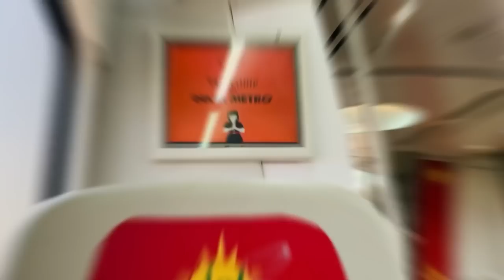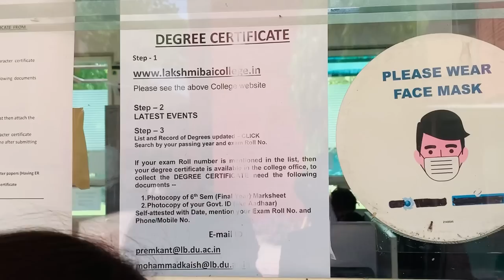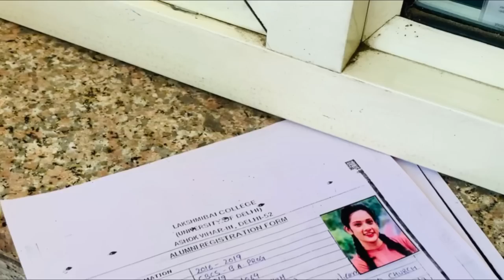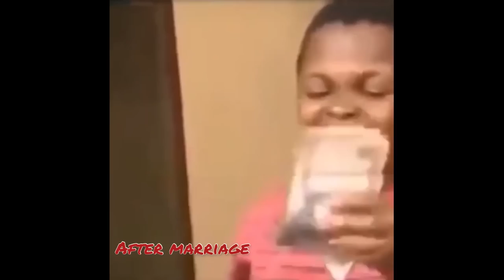चार साल बाद आज कॉलेज से डिग्री लेके आई finally ! 🤯🥳 Bhawnachuphal